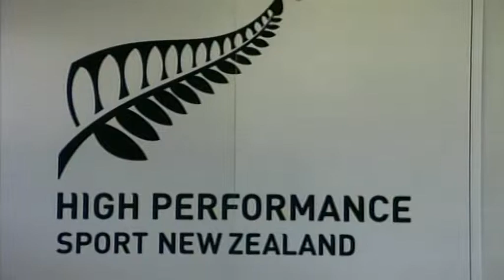Young athletes prepare for world championship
Several young athletes from Otago are setting their sights on gold.

They're hard at work preparing for a world championship in just a few weeks.

And their training regimen is seeing them take some heat.